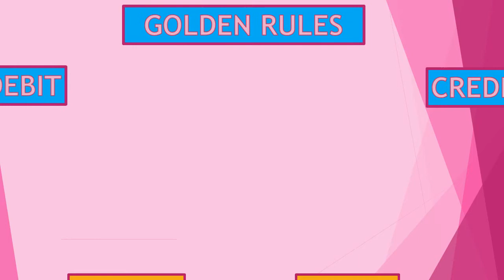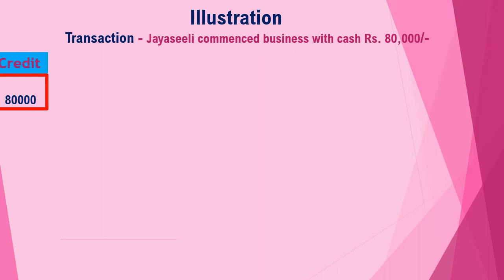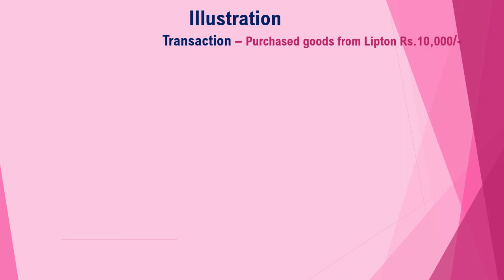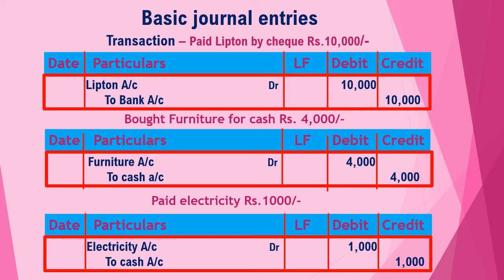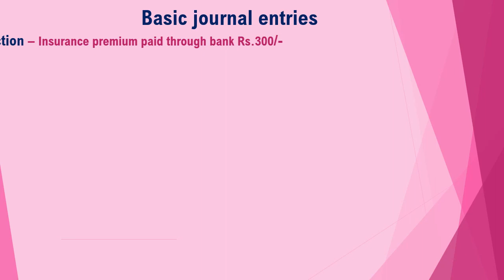Basic Journal Entries in Accountancy explained simply in Tamil.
Basic Journal Entries for higher secondary students explained simply in Tamil for easy understanding.